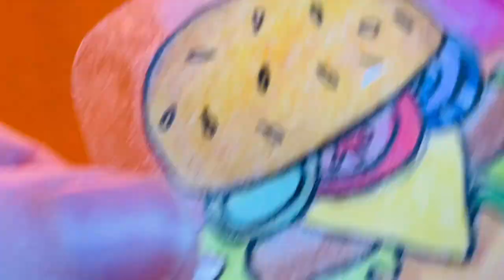Zelf Stickers maken van je mini tekeningen - deel 4 - Stickers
In deze 3-delige serie tekenlessen tekenen we samen snacks! We hebben in de vorige video een donut en een hamburger getekend. In deze video laat ik je zien hoe je hier super coole stickers er van kan maken. Je kunt ze op je telefoonhoes, laptop, boterhamtrommel, agenda of notitieboekje plakken bijvoorbeeld.

Wat je nodig hebt:
A4 wit tekenpaper, hb potlood, een gum, kleurpotloden, een zwarte fineliner, een schaar en bakpapier.

Als je je creaties deelt op social media, tag me met @studiojocelyn dan kan ik zien wat voor moois je hebt gemaakt.

Veel plezier ermee!

Mijn naam is Jocelyn Jones en ik heb een Online Tekenstudio waar ik les geef aan kinderen in heel Europa. Ik leer je moeiteloos super coole tekeningen maken waar iedereen versteld van zal staan!
Neem hier een kijkje in mijn Online Tekenstudio en zie wat voor een mooie kunstwerken we allemaal maken.